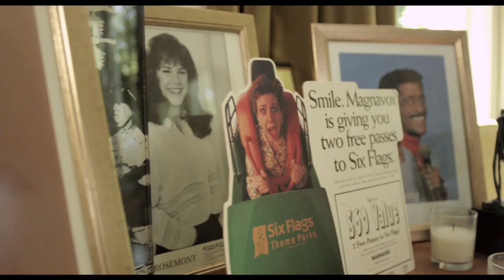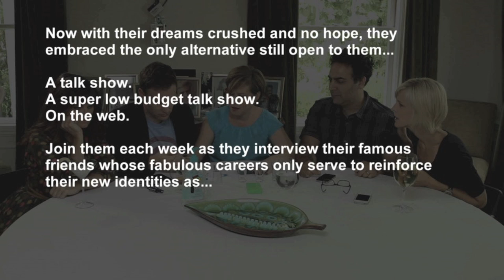Pilot: Bitter Party of Five, Episode 1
Bitter, Party of Five: Episode 1.

Five fairly successful actors, cast in a hot new NBC TV pilot starring Roseanne Barr & John Goodman, have been waiting for word about whether their show would get picked up.  The hopeful five bonded and became practically inseparable until finally, in desperation, they made one phone call.  THIS... is that phone call. And YES the phone call is real.

Starring: Jason Antoon, Mary Birdsong, Greg Cromer, Tricia O'Kelley, Romy Rosemont